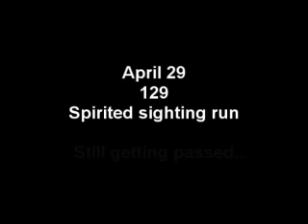Blake & Corvey on 129, 4/29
Following Corvey on our first run up 129.